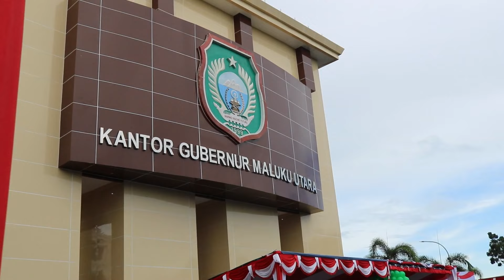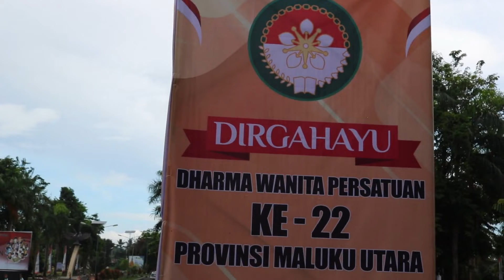🔴 PENCANANGAN HUT DHARMA WANITA PERSATUAN (DWP) KE 22 TAHUN 2021 📍📍📍 BERBAGI PAKET SEMBAKO